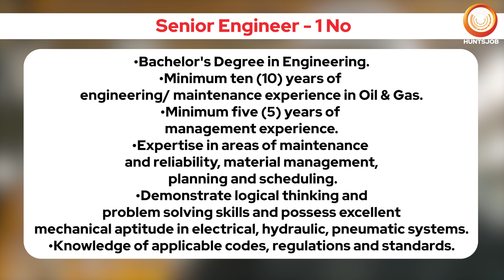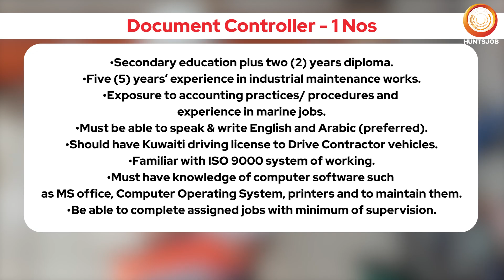Kuwait Latest Job Openings 2023, Reputed Company | KOC Marine Maintenance Project | GulfJob Huntsjob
Register today on HUNTSJOB's website to apply for all the latest and new jobs from Gulf countries and other foreign countries

All the details about the Job requirement / Job Vacancy mentioned in this video are written below. Read carefully and apply for this job immediately. The process of Shortlisting for this job requirement is going on the Addresses given below.

ASMACS Chennai Office 2, KV Colony, 6th Street, 2nd Floor, Sree Ganesh Building, Off Arya Gowda Road, West Mambalam, Chennai - 600 033, India.

Contact Mr. Arjun/Sanjay: 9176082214 / 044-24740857

Job Location: Kuwait
Required for KOC Marine Maintenance Project.

Company Name: ALMEER Technical Services Co.
About Company: Leading multi-discipline EPC & Plant Maintenance Contracting Company serving in sectors such as Oil and Gas refining, Petrochemical, Power etc. Some of the notable client base of Almeer include KOC, KNPC, PIC, EQUATE and many more prestigious companies.

Job Positions:
1. Senior Engineer - 1 No
2. Mechanics - 15 Nos
3. Machinist - 2 Nos
4. Sr. Coordinator - 2 Nos
5. Document Controller - 1 Nos
6. Technical Asst./ Material Coordinator - 11 Nos

Salary for the Positions: Negotiable

Benefits provided by the Company: Free Food, Free Accommodation, Free Transportation.

CV Selection is in Progress.
Final Interview in Chennai on Mon, 18th December 2023.